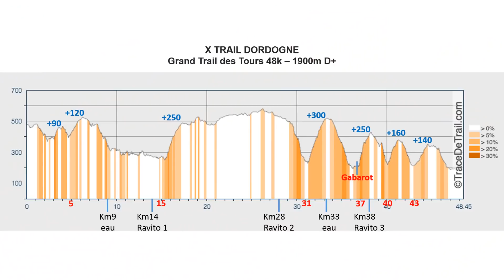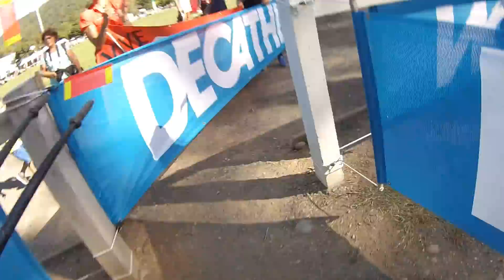X- TRAIL CORREZE DORDOGNE 2018 - 48km 2000m D+ - Grand Trail des Tours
X Trail dordogne 48km
Trail en Correze (Argentat) sur un beau parcours techniques et avec de belles pentes raides en Xaintrie et qui traverses les tours de Carbonnières et de Merle.
PAssage en gabarot sur la dordogne puis remontée pentue par la via ferrata.
Signles techniques jusqu'au km15, et les 20 derniers km avec 1000m D+ en 4 belles cotes sont a bien gérer.
Un beau weekend